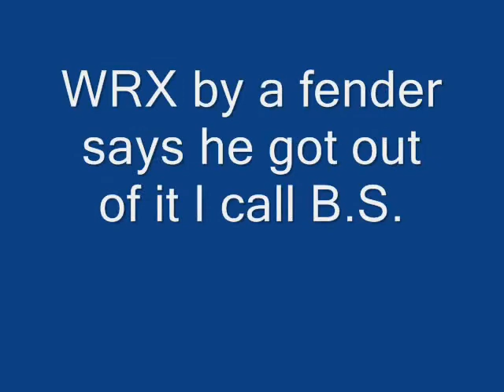WRX vs 5.0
me racing my friends 5.0 don't see much of his car guess I win